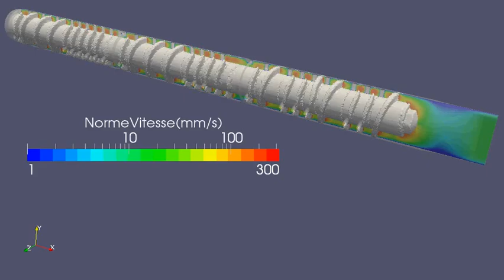CinematiqueBuss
From Ludovic